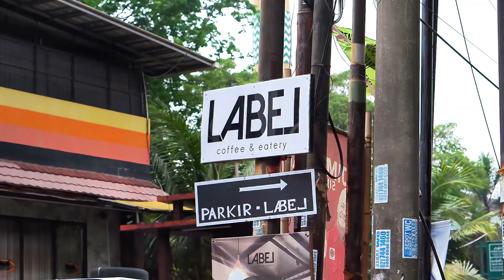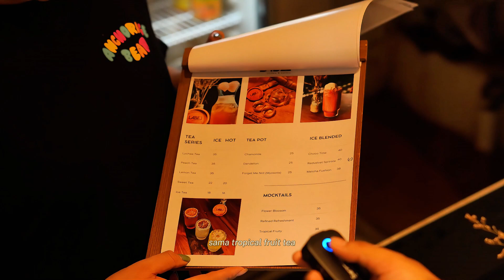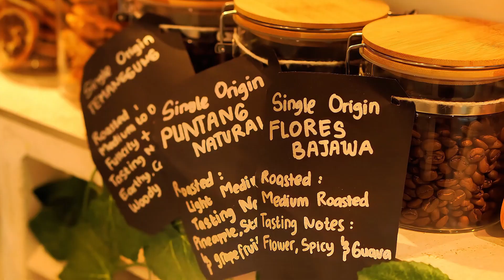AESTHETIC COFFEE SHOP DI TANGSEL! DARI ENTERTAINMENT ISEN-ISENG BIKIN KOPI | LABEL COFFEE & EATERY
Review Kedai Kopi
Detail alamat dan lokasi: